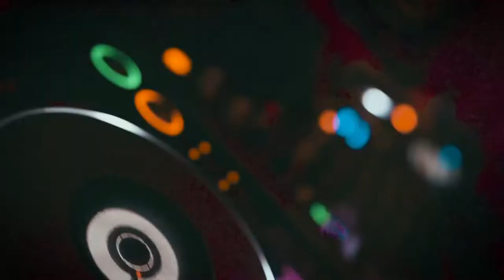Nominee, BP WVA 2019: Colours, Friends and Fun | Rolling Tusker Films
Panasonic Better Photography Wedding Video Awards 2019
India's biggest wedding video awards

Nominee for Long Form Wedding Video

Colours, Friends and Fun | Rolling Tushkar Films

Storyboarding and Production:  P V Subramanian
Planning and Shooting: Saravanan Ekambaram
Shooting, Editing and Grading:  Karthikeyan R